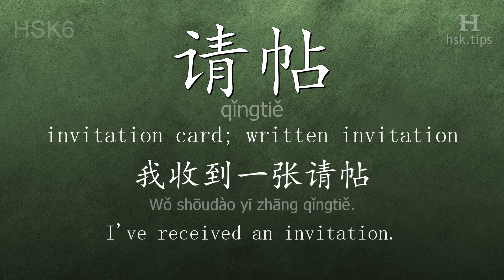Chinese HSK 6 vocabulary 请帖 (qǐngtiě), ex.1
In this video the chinese character is from HSK level 6. And it is "请帖", pinyin: "qǐngtiě", which means "invitation card; written invitation".
Listen to native mandarin speakers saying "请帖" and the example: "我收到一张请帖。", it means "I've received an invitation."